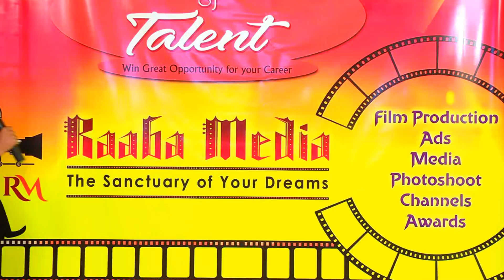raaba media singer tejasvi audition video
raaba media 11 th audition chennai